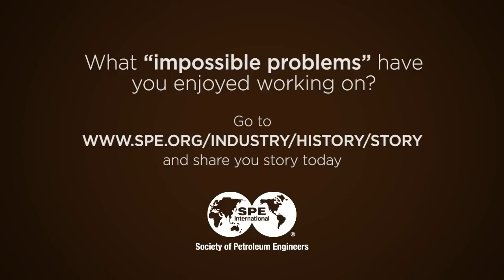Share Your Story: Impossible Problems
Larry Lake, shares a story about the thrill of facing "impossible problems" -- and looking for ways to solve them -- in the petroleum engineering field.